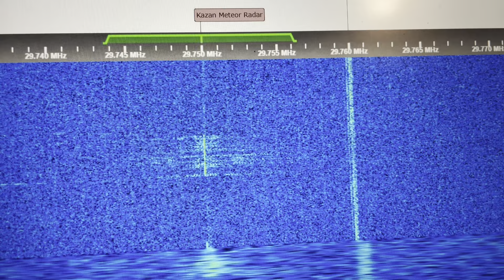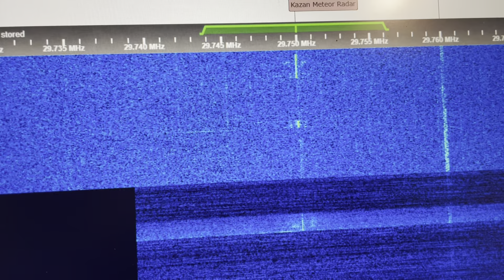29.750 MHz FM Asian Fishery Radio Chatter 29.7500 MHz FM [CSQ] VHF Low Band DX 2 March 2024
Via G8JNJ SDR.  Comms on 29.750 MHz FM 29750 kHz FM 29.75 FM 29.775MHz comms fishing trawlers radio comms Asian fishing fleet radio chatter 29.875 MHz 30.900 MHz 31.100 MHz 31.1 MHz